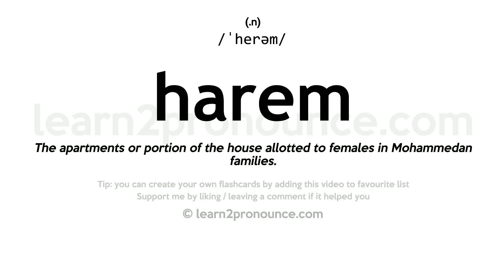Pronunciation of Harem | Definition of Harem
Harem pronunciation | How to pronounce Harem in English?
/`herəm/
Meaning of Harem | What is Harem?
(1) (n.) The apartments or portion of the house allotted to females in Mohammedan families. (2) (n.) The family of wives and concubines belonging to one man, in Mohammedan countries; a seraglio.
What is Harem | Harem meaning and definition?